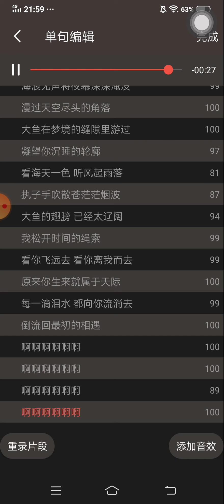大魚 翻唱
憑著對深深的愛吼出了SSS